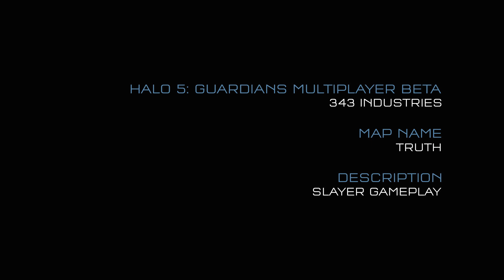Halo 5: Guardians Beta B-Roll Gameplay [Truth]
Check out brand new Halo 5: Guardians Multiplayer Beta gameplay of Truth. Read about the map now!